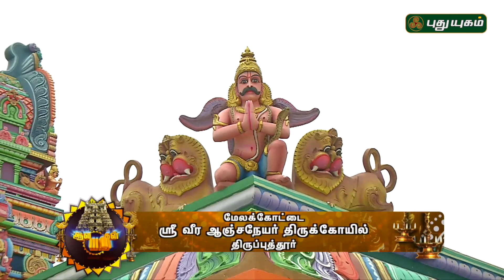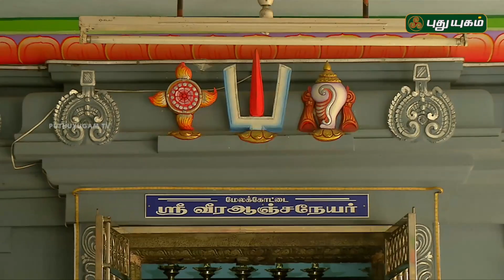ஶ்ரீ வீர ஆஞ்சநேயர் திருக்கோயில், திருப்புத்தூர் | Aalayangal Arputhangal | 28/10/2017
puthuyugamtv puthuyugam aalayangalarputhangal deity deitypooja abhishekam templeabhishekam abhishekamvideos livedeityworship deitypoojalive deitypoojalivetoday To keep the wheel of life rolling, one needs energy for the body, mind and soul. Hence, we intend to start the day with some spiritual energy to help one face the challenges lying ahead on the day